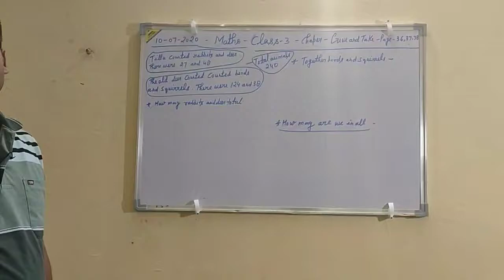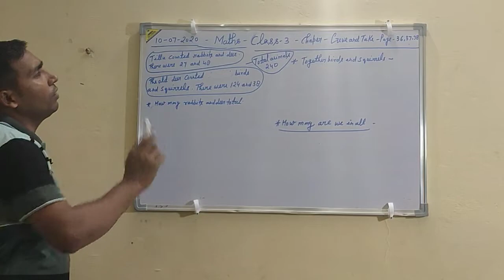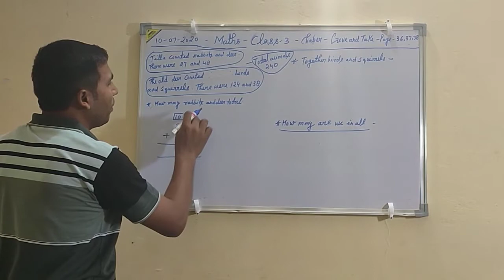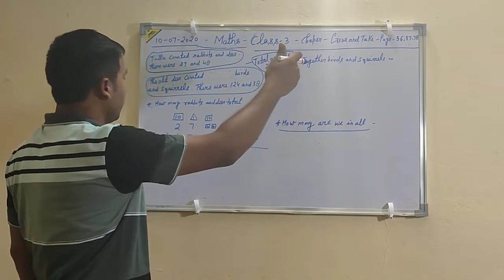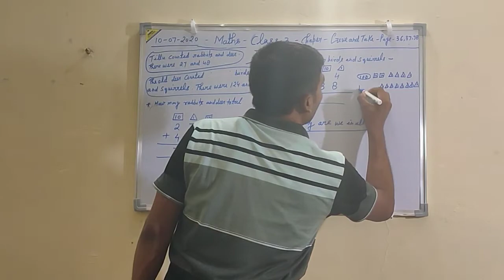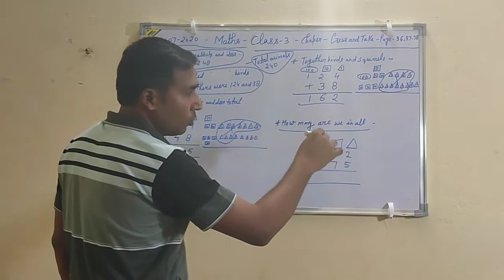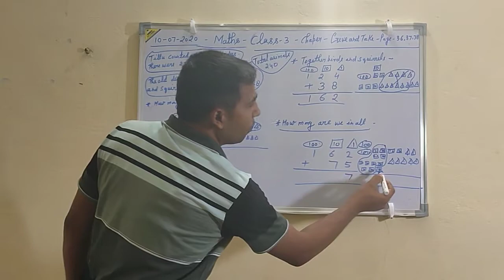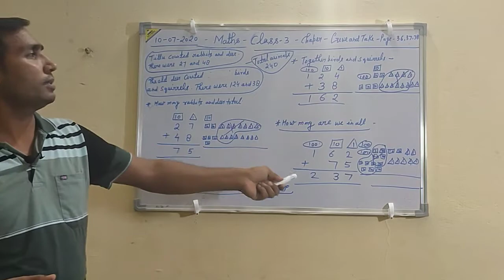Maths class 3 chapter - Give and Take , Page no_36,37,38